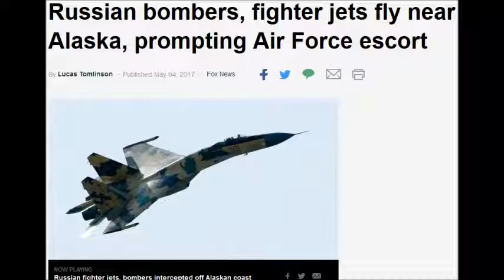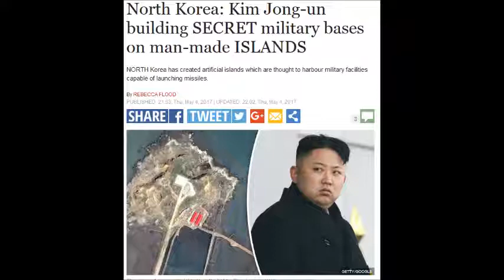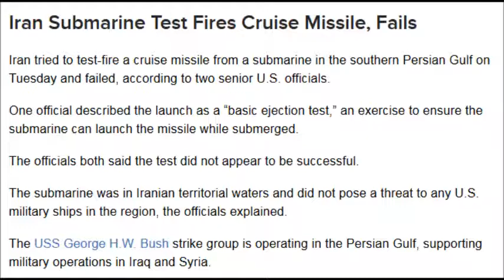WW3 Update Will Sanctions work on North Korea